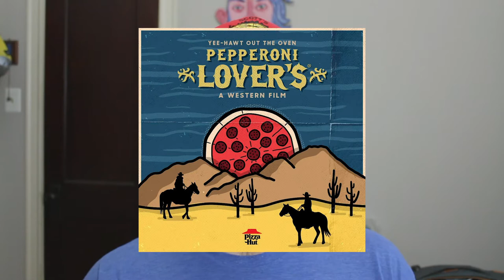Bears, Burgers and Sad Faces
In this week's Big 4 (Pizza Hut, Domino's, Little Caesars and Papa Johns) roundup, we talk about bears, burgers and sad faces. Yes, you read that right.

LET'S GET SOCIAL!

CREDITS!

Photography courtesy of:
Kedzie Photography